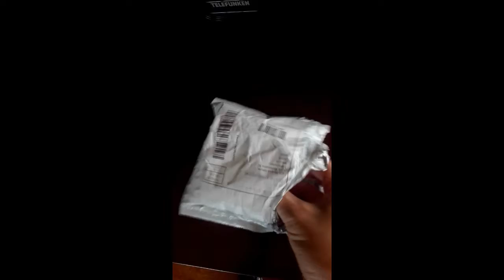Unboxing de la carcasa para fuera de agua de la gopro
suscríbete al canal de gabel punk en el que ablo de mi pequeño amigo mexicano y aquí está también el vídeo sopresa que me hizo con todo su detalle gracias tío te ánimo a que hagas vídeos tuyos y a si poder ver tu punto de vista y si quieres que te vean ánimo pero con cuidado